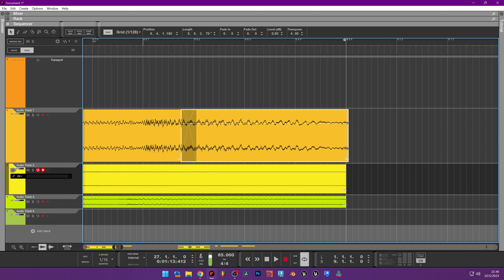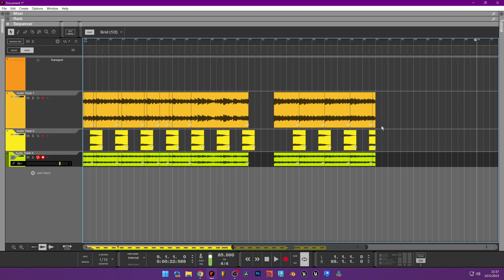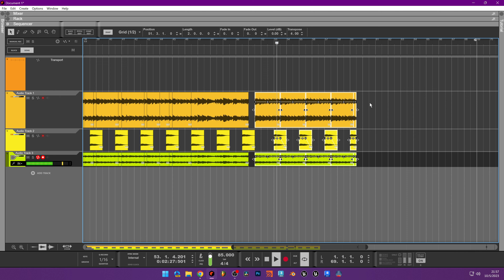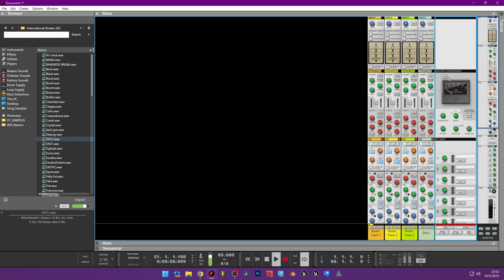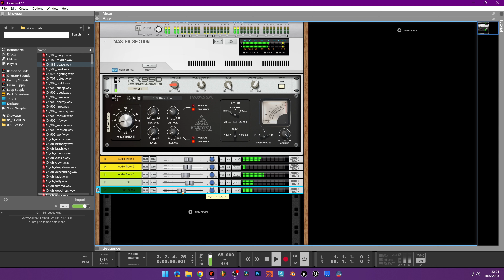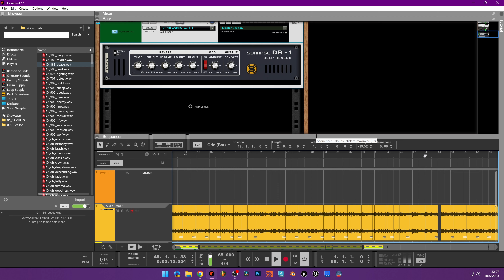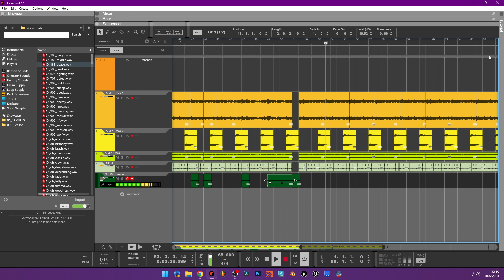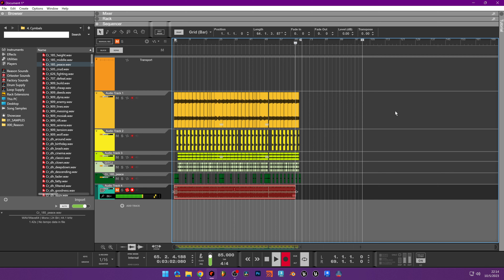The 85 Series: Jazzy Boom Bap in Reason 12 The Process